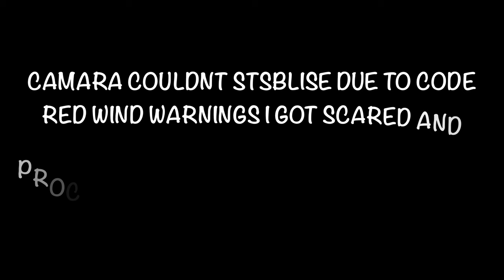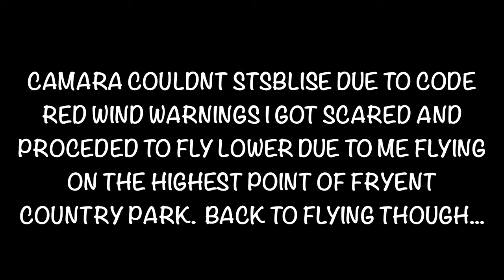FLYING DJI MINI 2 4K @FRYENT COUNTRY PARK OVERSEEING WEMBLEY STADIUM (Camara Stabilisation Fails).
Flew my DJI mini 2 @Fryent country park, my camera on my drone all of a sudden decided it was too windy and stopped stabilising. All footage is in 4k 60fps.